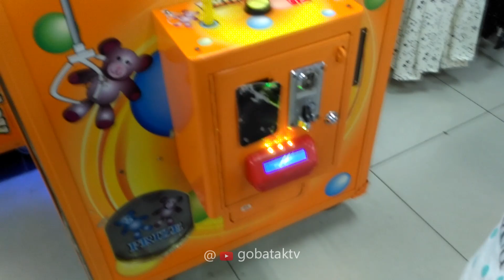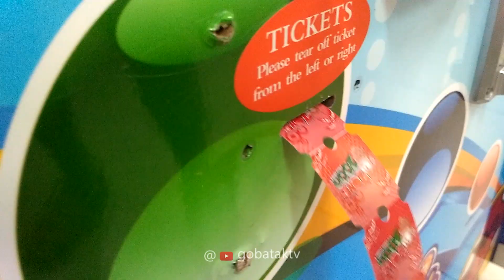VLOG happy weekend bersama anak anak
Ajak anak-anak jalan menghabiskan waktu bersama bermain ke timezone. biar kayak yang di perkotaan, happy weekend gitu